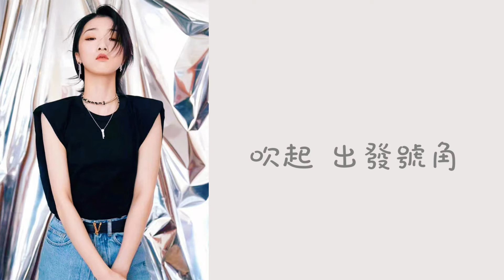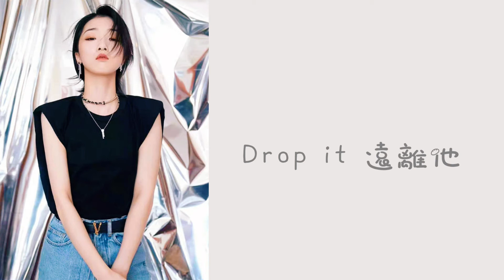Yamy郭穎《Drop It》【爆裂舞台 l 動態歌詞】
Yamy郭颖《Drop It》【爆裂舞台 l 动态歌词】

怕怕怕怕 怕怕怕怕
你害怕我 戳穿谎话
夸夸 其谈不停 填这补那
哇哇 那些套路 给别人吧
保留 你的尊严 别太托大
很久以前武大郎 挑担卖饼
今有人甩锅画饼
天花乱坠说不停 这蓝图谁不会拼
天花板梦境早被唤醒
感谢你们教会 适者生存意味
抓住每个机会 不与挑战敌对
被赞美或诋毁 都曾心领神会
所有花絮开启 下个航海定位
吹起 出发号角
泛起海浪 汹涌波涛
卸下往日 旧的背包
刻下新的 独立记号
Drop it drop it 先把垃圾分类
Drop it drop it 再洗手擦擦嘴
Drop it drop it 精彩的故事会
Drop it drop it 要不要猜结尾
Drop it 拒绝他
指手画脚还居高临下
Drop it 随便他
不必去说服井底之蛙
Drop it 远离他
道不同不相为谋 Bye ya
Drop it do it drop drop drop it do it

※歌曲跟影片版权为歌手本人及其音乐公司所有，若喜欢他们的音乐请支持正版。
※如版权方认为影片有侵权一事，请与我们联络，我们将删除影片。